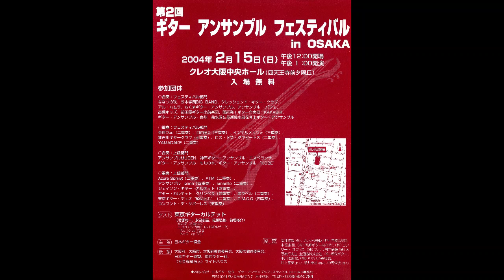2004. 2. 15. 【 祝い酒 】 クレオ大阪中央ホールにて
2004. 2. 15.   第２回ギターアンサンブルフェスティバル

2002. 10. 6.   第 1 回ギターアンサンブルフェスティバルは、こちら